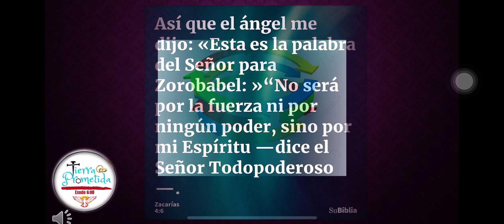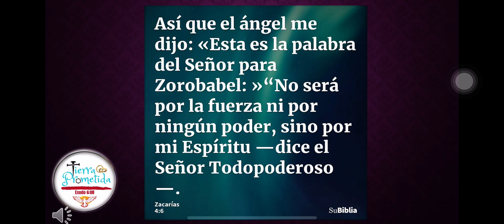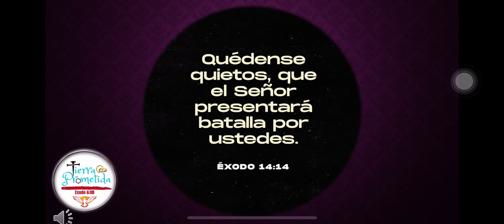Tema: Define tu lucha.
¿Que lucha vamos a llevar? Humana o espiritual